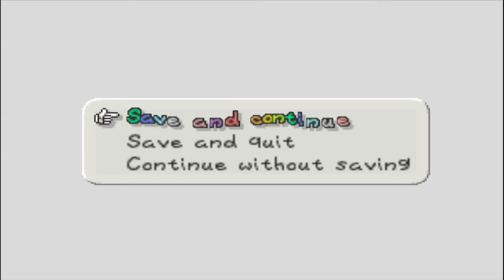Paper Mario | PART 3 | I MEET A STAR